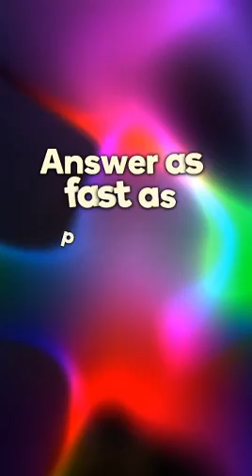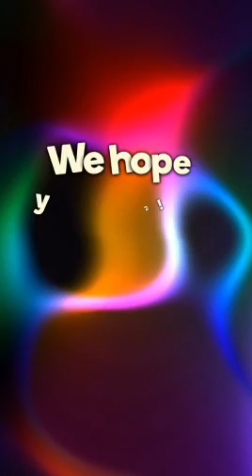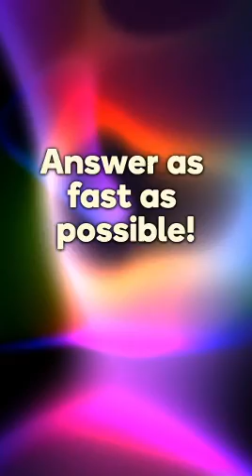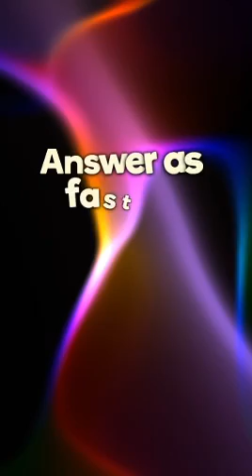2022-01-07 2100GMT one2win quiz